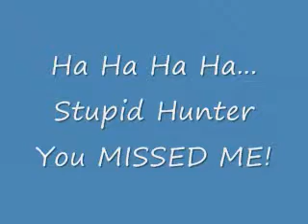Hellooo Dear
A rather smart deer, decides it does not like being on Camera. She comes into frame for about 8 seconds and stands JUST OUT of the frame for 5 minutes.